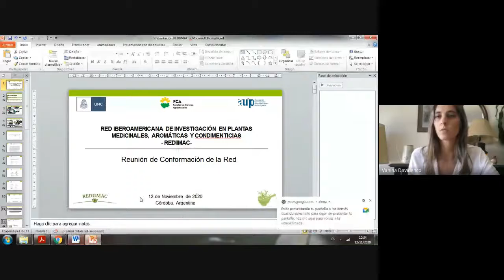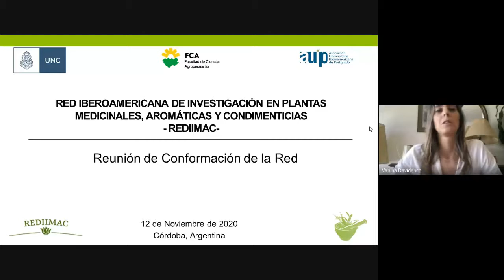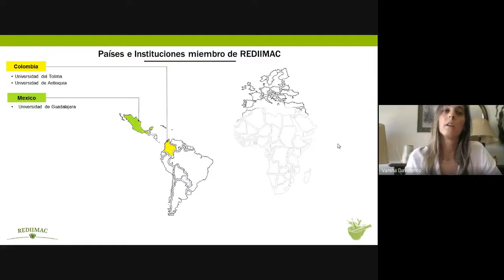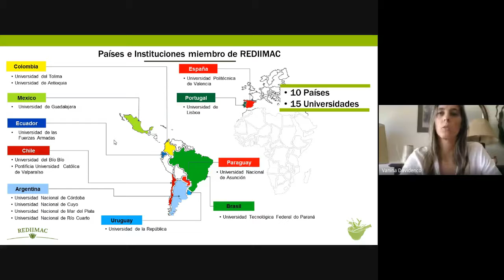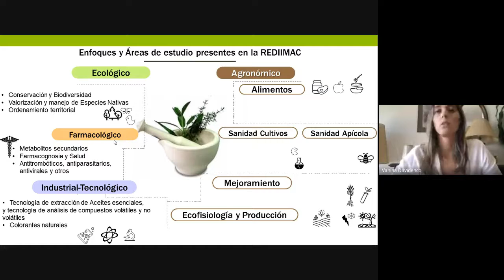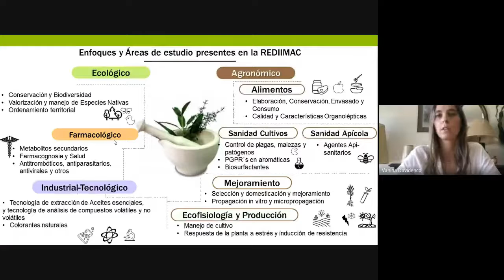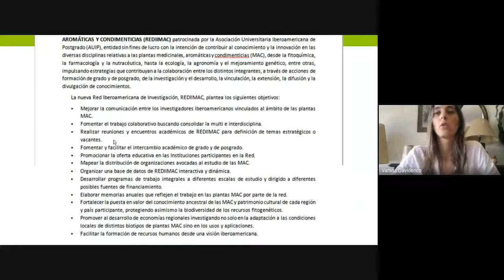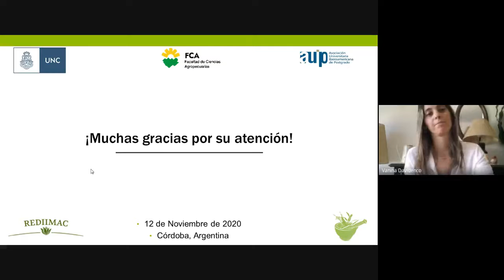Conformación Red Iberoamericana de Investigación en Plantas Medicinales, Aromáticas y Condimenticias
En un acto virtual, realizado el jueves 12 de noviembre de 2020, con la presencia del Rector de la UNC, Dr. Hugo Juri; el Decano de la Facultad de Ciencias Agropecuarias UNC, Ing. Agr. Juan Marcelo Conrero; la Dra. Encarnación Mellado Durán, Directora General de AUIP y la Prosecretaria de Relaciones Internacionales, la Dra. Mirian Alicia Carballo, quedó oficialmente conformada la Red Iberoamericana de Investigación en Plantas Medicinales, Aromáticas y Condimenticias- REDIIMAC.